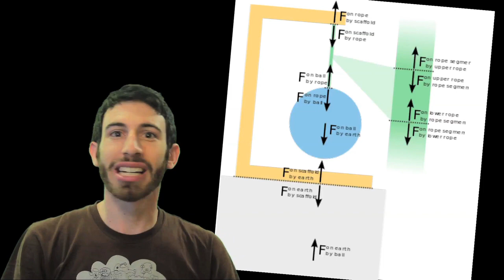Prometheus [Movie Review]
Prometheus wasn't just punished by the gods for bringing fire to Earth, but also for not living up to expectations as the quasi/pseudo-prequel to Alien.

Want to receive a text notification on your phone whenever I erratically upload?

Mad Libs:
___(Exclamatory)___! 2012 has some ___(adjective)___ movies this summer. I'm very excited for  ___(historical figure)___: ___(noun)___ ___(profession)___, The __(adjective)__ Spider-Man, and The Dark ___(noun)___ Rises!